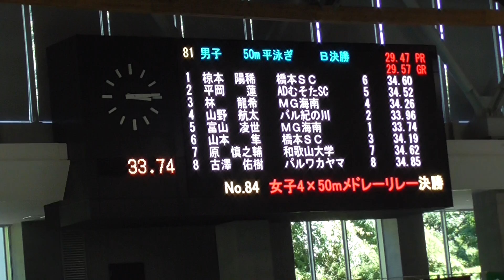2022県選 原 50m平泳ぎB決勝